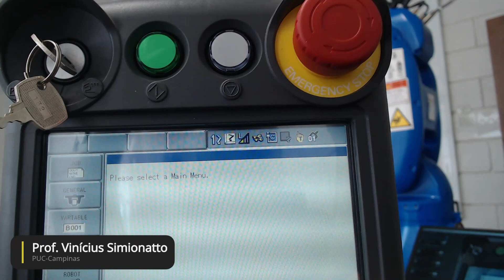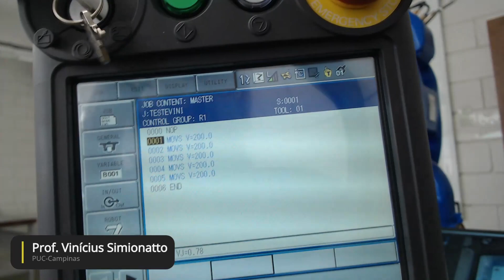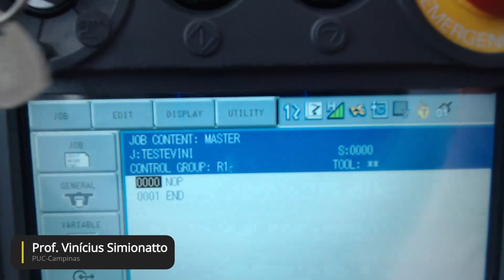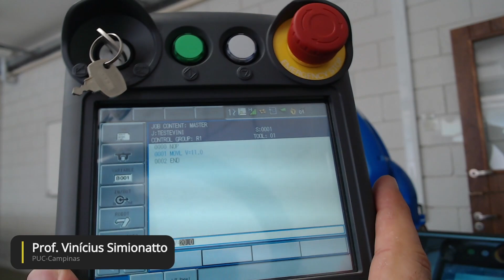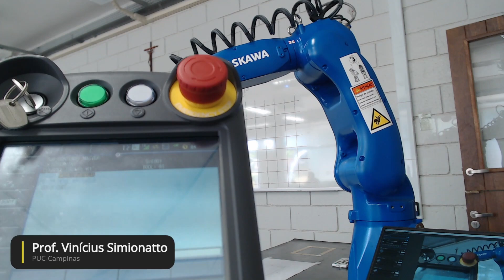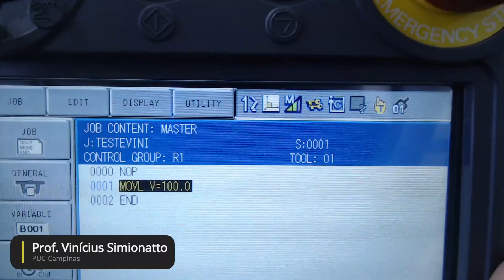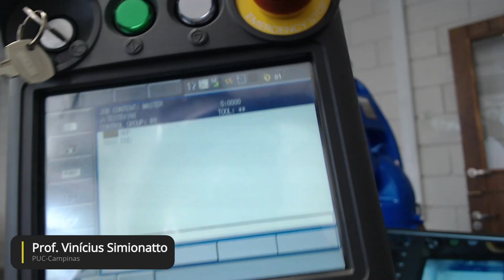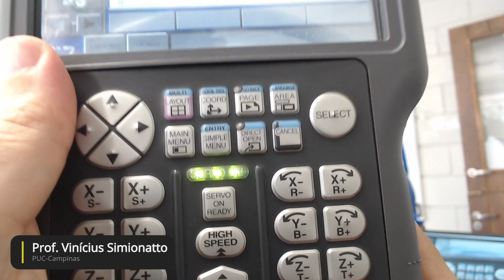Robótica Computacional - 21/10/2021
Nesta aula falamos sobre os movimentos MOVJ e MOVL na programação de braços robóticos.